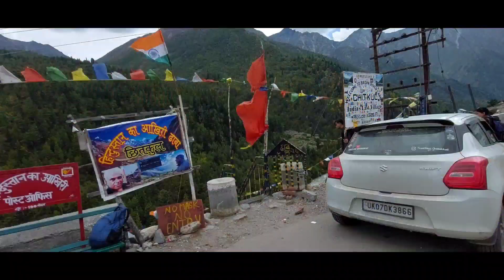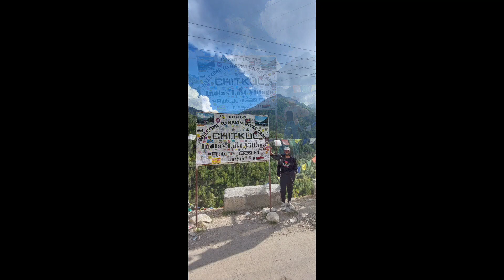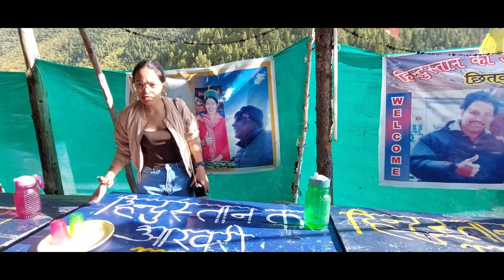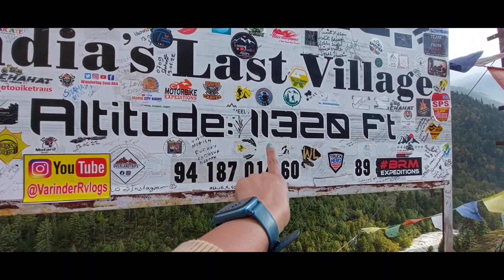Chitkul India's Last Village | Hindustan ka Aakhri Dhaba Kinnaur district Baspa River Camp AS Vlogs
Chitkul Village India's Last Village | Hindustan ka Aakhri Dhaba, Chhitkul, Sangla valley Kinnaur district Himachal |Baspa River Camp | AS Vlogs

Hindustan ka Aakhri Dhaba, Chhitkul, Sangla valley, Kinnaur district, Himachal ...

My jewellery account @Chhoरi_Jewellery